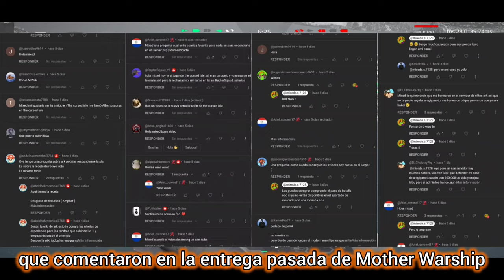imparable KB-X bombardero (MW)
estas pensando en comprar el bombardero KB-X  de el pase de batalla de abril 2024 aquí todo lo que debes saber fortalezas debilidades y un extenso análisis para poder sacarle el máximo potencial a este poderoso y letal bombardero y para finalizar mis consejos al utilizarlo descubramos si se adapta a tu estilo de juego

únete al discord :